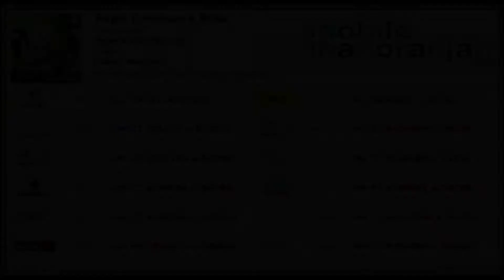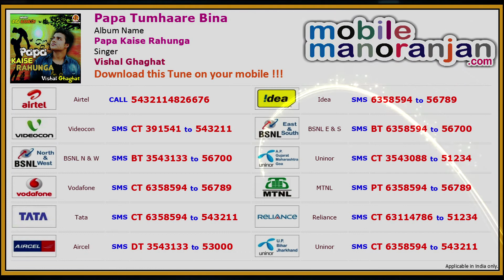Vishal Ghaghat - Papa Tumhaare Bina Lyrical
Papa Tumhaare Bina is a lyrical video for Fathers Day sung by Vishal Ghaghat and music by Raj-Ramesh.